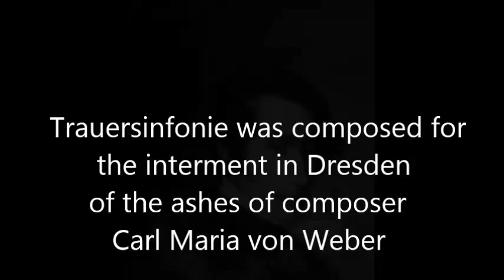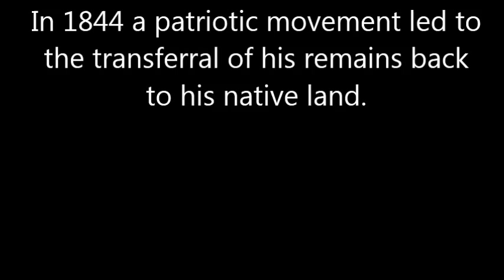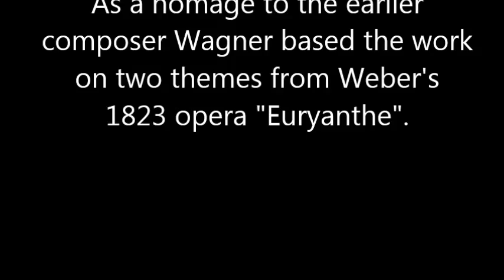Stilwell Conducts: Wagner's "Trauersinfonie"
A performance of Wagner's funeral march "Trauersinfonie" by the St. Louis Community College at Meramec Symphonic Band, Dr. Ronald E. Stilwell, conductor